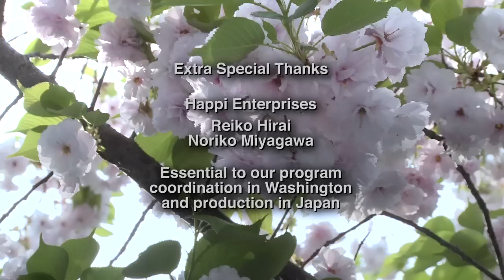Japan : Welcoming the World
Episode 1823 - Japan : Welcoming the World
This week Dennis Wholey concludes his time in Japan by learning the ways in which Japan is welcoming the world. Through a visit to the hugely diverse and english speaking Ritsumeikan Asia Pacific University and interviews in the international city of Kobe, Dennis learns that Japan is weaving its citizens into the fabric of the world at home and abroad.